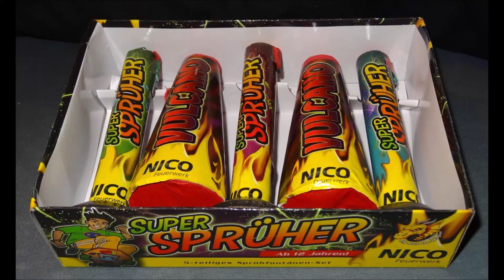Super Sprüher von Nico F1